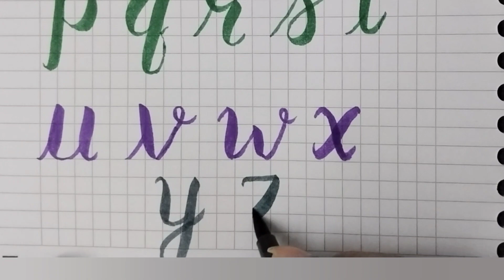how to write calligraphy lowercase letters alphabets a - z for beginners | brush pens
Musician: @iksonmusic